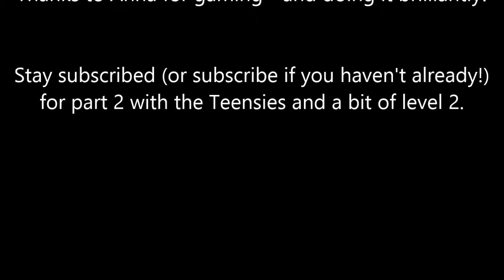Rayman 2 for beginners - part 1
A few attempts to complete level 1 - especially the MASSIVE JUMP - on Rayman 2. It's been stabilized with professional equipment and has been filmed with quite a good camera, so, hopefully, you won't experience any problems.